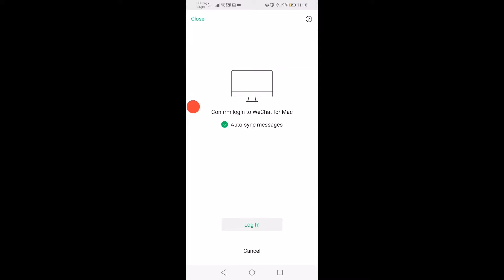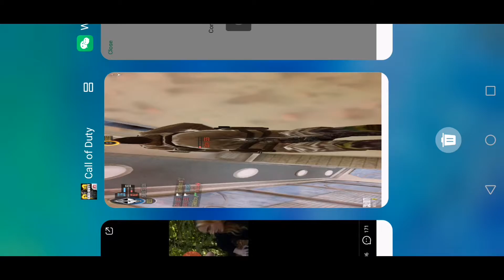COD mobile gameplay with *NEW* HS0405 Caution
My Instagram:electric herobrineyt07 my TikTok:electric herobrine